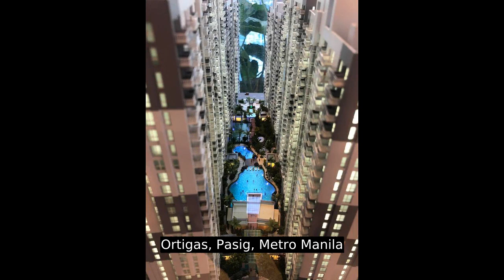Pre Selling in Ugong Pasig along C5 NO SPOT DP for 1-BR 27 sqm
Number of Bedrooms: 1
Number of Bathrooms: 1
Unit Size: 27.6 sqm.
Unit/Floor Number: 27